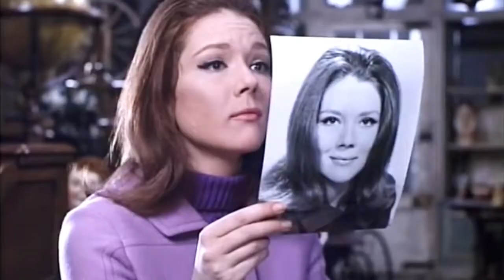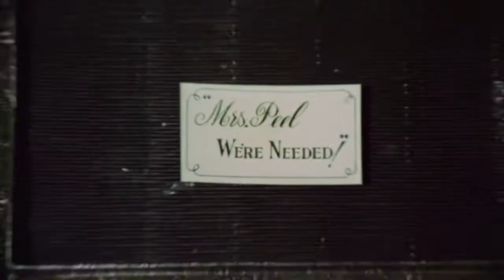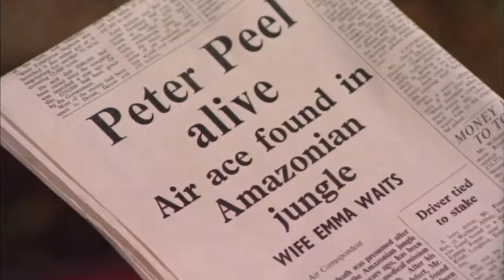Mrs. Peel - Music by Eric Crugnale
Video accompanying the song "Mrs. Peel" by Eric Crugnale.  I wrote this song as a tribute to the late great Diana Rigg and her most amazing character, Emma Peel from the 1960's television show, "The Avengers".